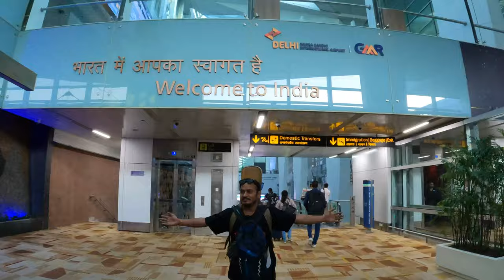"74 Hours WITHOUT PHONE" | I LOST MY PHONE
Spending a day in an unusual or interesting place always intrigues viewers.
Do follow me on other social media platforms for the latest updates
follow the Links given below ⬇️

Zamzamelectronics
Dubaivlogs
Iphonepriceindubai
Mayank CHAYANK